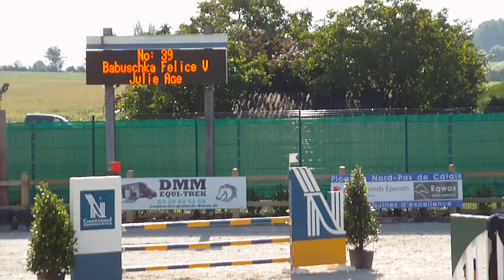SO Préparatoire (1,05 m) - Babuschka Felice V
Babuschka Felice V - SO Préparatoire (1,05 m)
STRAZEELE
07/07/2012